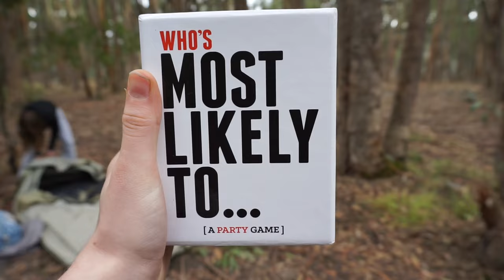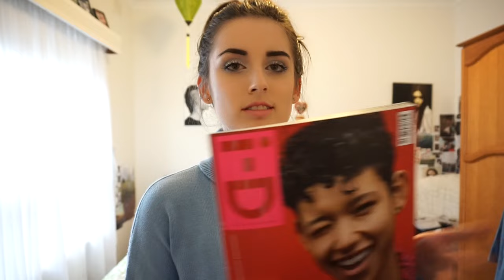Camping In Kuitpo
After getting very lost my friends and I finally ended up at the beautiful Kuitpo Forest!